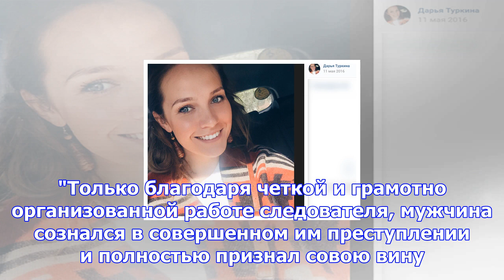Предъявлено обвинение убийце советника главы электростали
Следователи регионального управления Следственного комитета предъявили обвинение мужчине, убившему с...